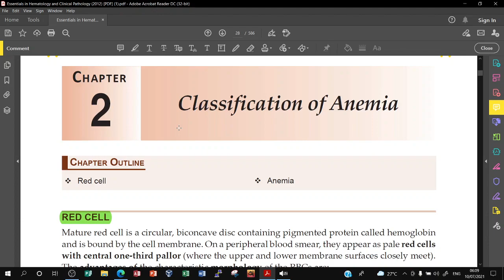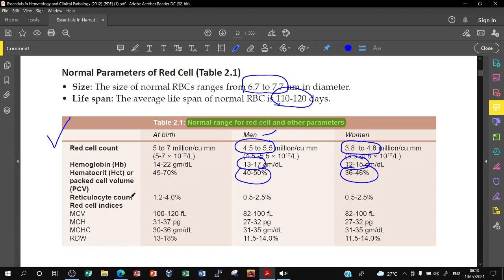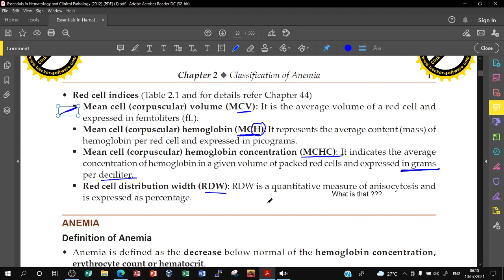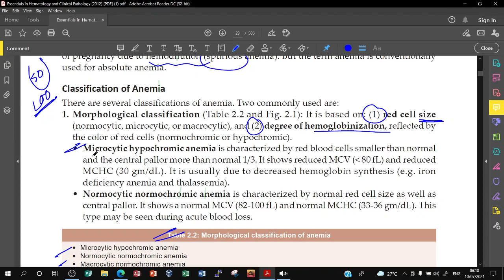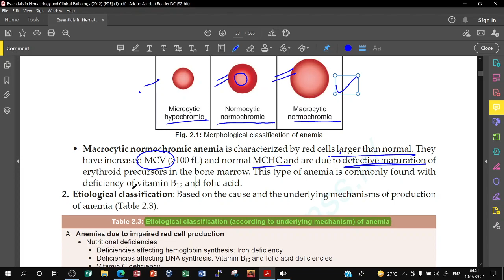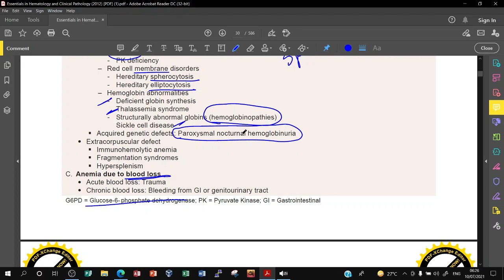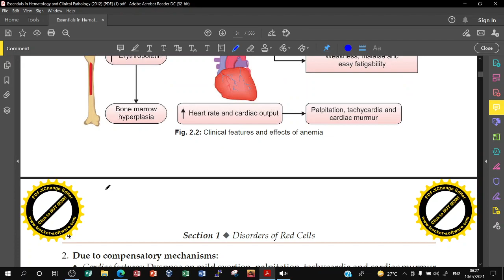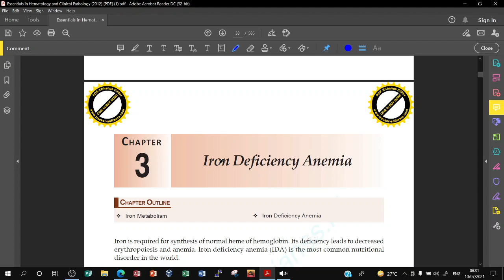Classification of Anemia | Hematology | Pathology